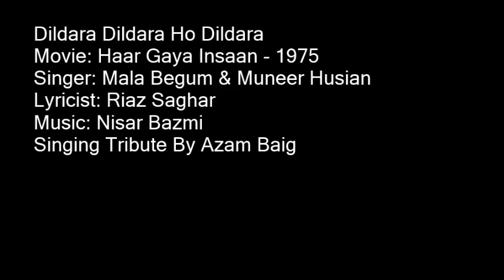Dildara Dildara Ho Dildara Jaan Se Tu Hai Pyara By Azam Baig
A Very Loving Tribute to The Greatest Mala Begum & Muneer Husian Singing By Azam Baig
Dildara Dildara Ho Dildara
Movie: Haar Gaya Insaan - 1975
Singer: Mala Begum & Muneer Husian
Lyricist: Riaz Saghar